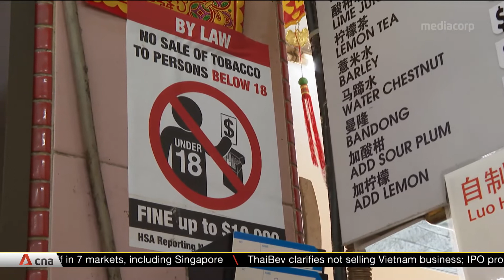Number of male smokers declining globally: WHO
The World Health Organization is predicting that there will be at least two million fewer male smokers in 2020. It said the downward trend is thanks to the introduction of stricter tobacco controls by governments.